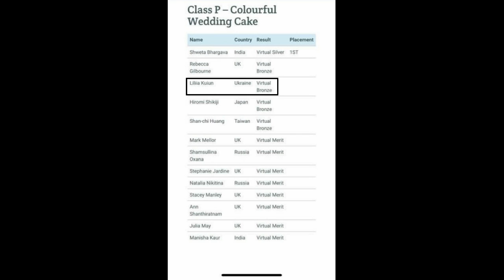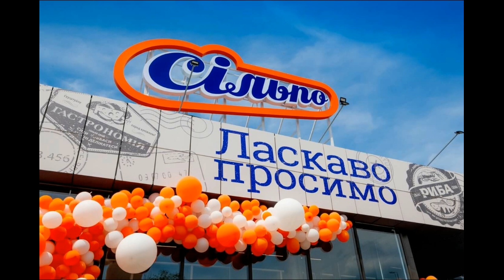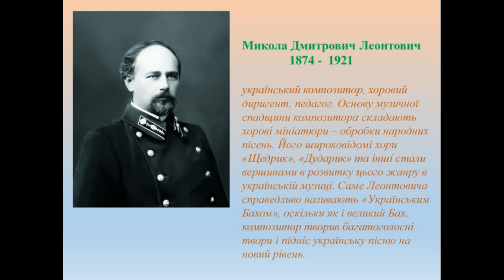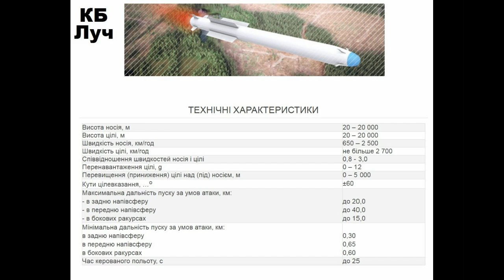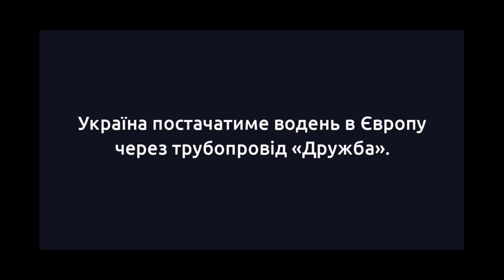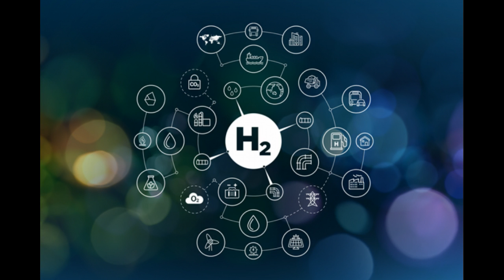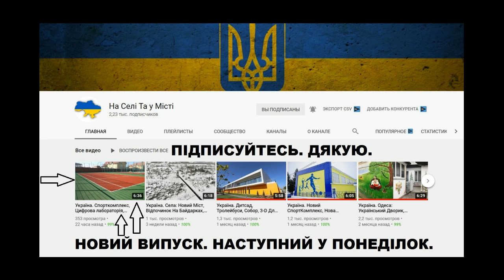Україна. С-300, Новий Завод, Нова Ракета, Широкий Лан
У UNIT.City відкрився перший в Україні безкоштовний простір для стартапів
ДССТ завершує реконструкцію казарми в багатоквартирний будинок в Одесі
Німецька компанія інвестує 130 млн грн у будівництво сміттєпереробного заводу на Рівненщині
«Щедрик» Леонтовича готують до внесення у світову спадщину ЮНЕСКО
Зенітні установки ЗУ-23-2 проти бронетранспортерів: десантники 25 бригади провели навчальні стрільби
Україна отримала €100 млн. кредиту на енергомодернізацію зовнішнього освітлення
Україна розглядає постачання водню через труботопровід "Дружба" в Європу
Одеська область: розпочалися ремонтні роботи на найбільш зруйнованій ділянці дороги Т-16-18 (км 0 – км 7) у Роздільнянському районі.
Між Луганською та Донецькою областями буде відновлено якісне сполучення
Під Запоріжжям на трасі Н-23 влаштовуємо вирівнюючий шар дорожнього покриття
Будуємо важливу складову Південного обходу Дніпра – дворівневу транспортну розв’язку.